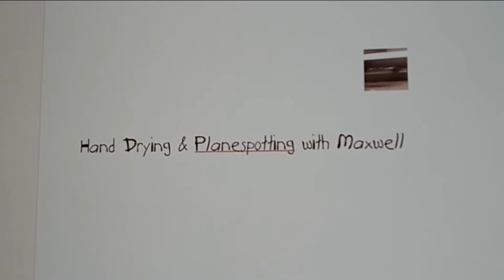2016 World Dryer SLIMdris @ Lowe's - Fairview Heights, IL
Color: White
Material: Aluminum
Color: White
Model #: L-974A
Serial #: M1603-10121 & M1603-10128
Country: USA (manufactured in China)